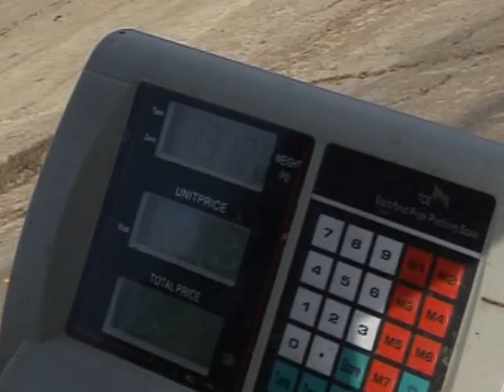IAZ BALANESTI 12 OCT 2012 LA TINTA SI UNU TV.mpg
CEI MAI MARI PESTI DIN TOATE IAZURILE DIN NEAMT
RETETE CULINARE PESCARESTI